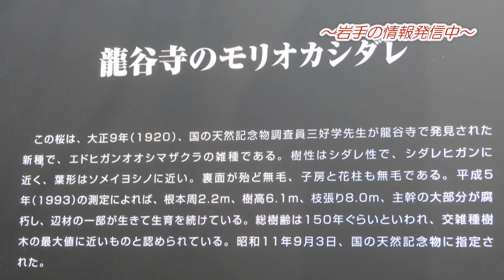龍谷寺の桜 モリオカシダレ（2014_4_20撮影）【盛岡観光おすすめ,盛岡 ホテル,盛岡 ビジネスホテル】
盛岡観光おすすめ,岩手観光スポットなどの情報を発信中 by ホテルエース盛岡（岩手県盛岡市）

盛岡駅から徒歩約10分
盛岡市の中心に位置するホテルエース盛岡 繁華街にも近く、徒歩1分
コンビニも徒歩1分にあり、大通りの100均・大型書店・スーパー・映画館も徒歩2分の距離♪　観光・出張に便利な立地☆

盛岡ホテル朝食バイキング ホテルエース盛岡 or
 盛岡 ホテルエース or 盛岡 ビジネスホテル で検索 (o^-')b